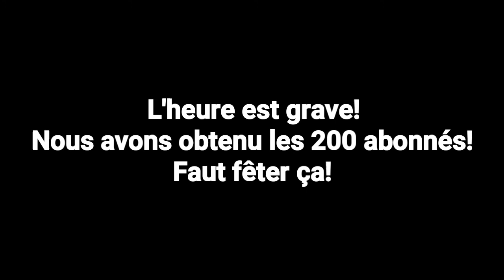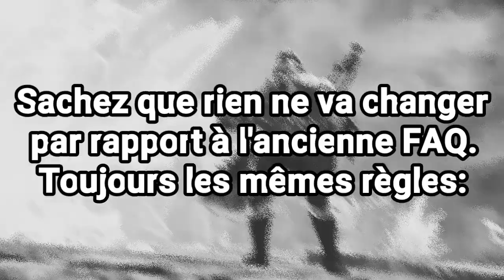200 ABONNÉS + PRÉPARATION FAQ#2 !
Bah voilà! Je savais que nous pouvions y arriver! On a dépassé les 200 abonnés! \o/

Merci beaucoup, *free hugs for all* et j'espère que refaire une FAQ (plus préparée et propre que la précédente) vous plaira. ^^
Sur ce, bonne chasse à tous et à toutes chers amis chasseurs et amies chasseuses et disons-nous à une prochaine vidéo! ;)

Rappel des règles de la FAQ:
- 5 questions max par personne/commentaire.
- 1 question troll par mis elles autorisée (pas plus!!!).
- Skype et Discord interdits (à l'exception de mon salon Discord sur le serveur officiel de la Mogapédia).
- [non obligatoire]: Mettre le MrPyroFAQ sur YouTube.
- [obligatoire]: Mettre le MrPyroFAQ sur ﹰTwitter.